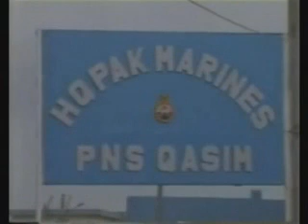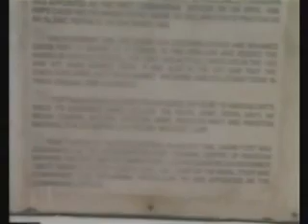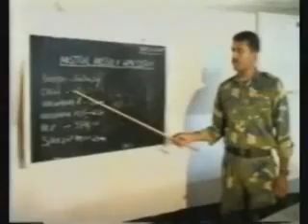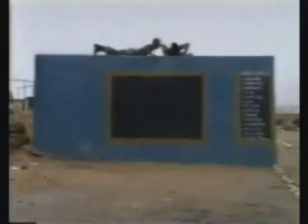Pakistan Marines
Pakistan Marines (PM) are the marine corps and amphibious infantry of the Pakistan. The Pakistan Marines is a special military operations branch of the Pakistan Navy and part of Pakistan Armed Forces, responsible for providing force projection from the sea, using the mobility of Pakistani Navy to rapidly deliver combined-arms task forces. It was founded in 1990.

Motto: And hold fast Allah's path and do not be divided